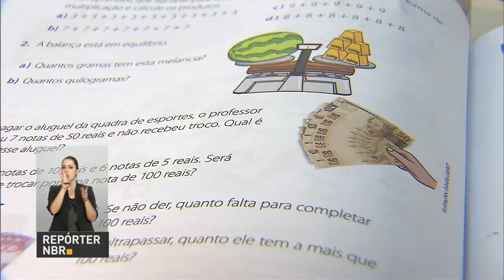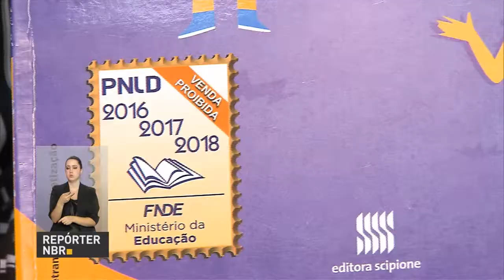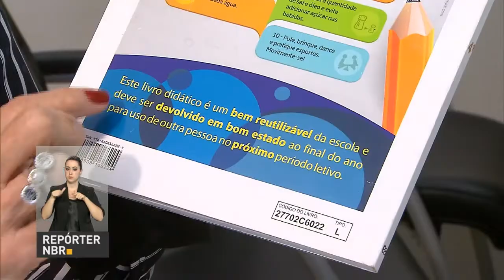Advocacia-Geral da União pede agilidade na conclusão de investigações sobre corrupção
REPÓRTER NBR 18H - 12.12.16: A Advogada-Geral da União, Greice Maria Mendonça, protocolou pedido para que investigações em curso no Ministério Público Federal sejam aceleradas e que as colaborações premiadas sejam finalizadas o quanto antes. E mais: região metropolitana de Recife (PE) receberá cerca de 3,5 mil militares das Forças Armadas como reforço ao patrulhamento nas ruas. Confira também: nos dias 13 e 14 de dezembro, Enem será aplicado à detentos em todo o país.